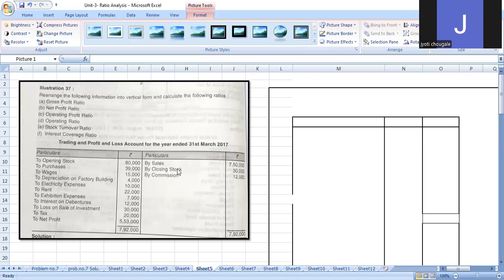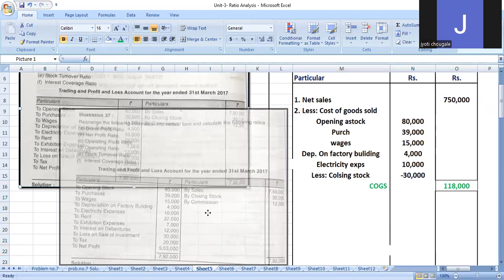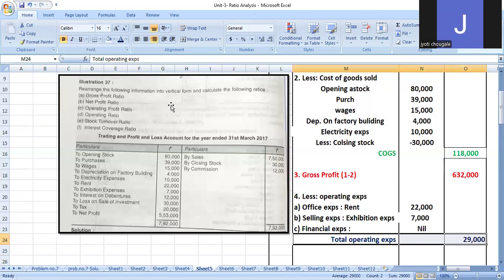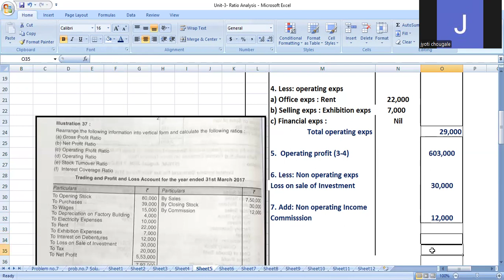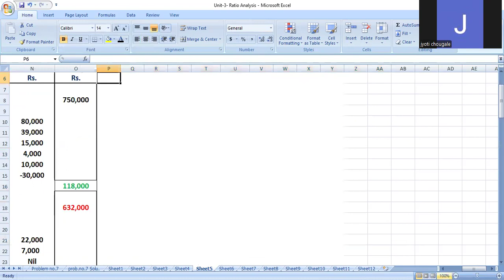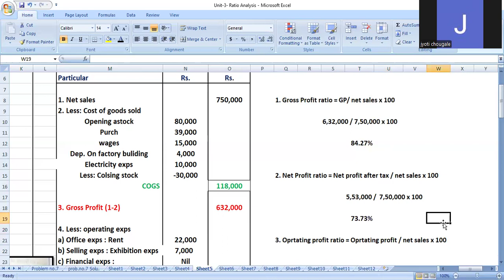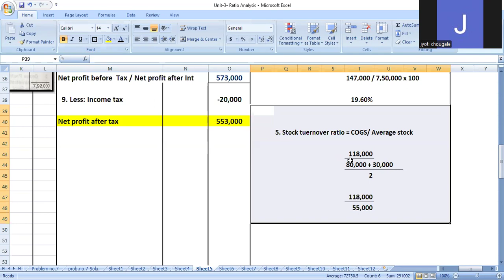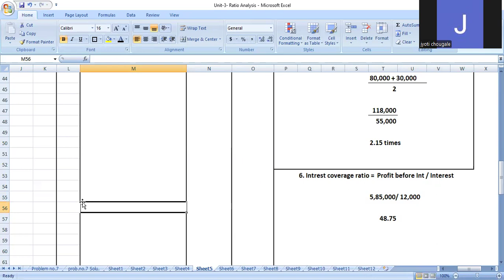SYBCOM I SYBMS I Mangement Accounting I Ratio Analysis I Income statement Ratio